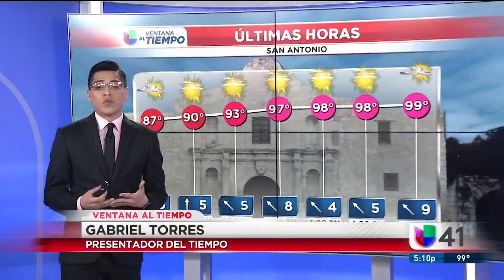0822 Segmento del tiempo San Antonio 5PM